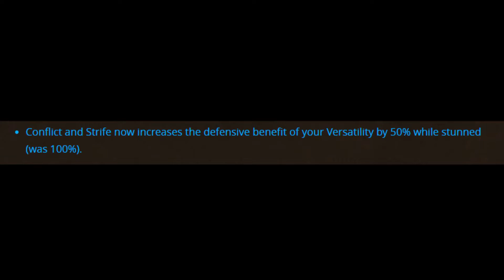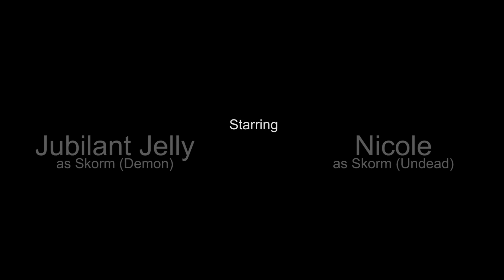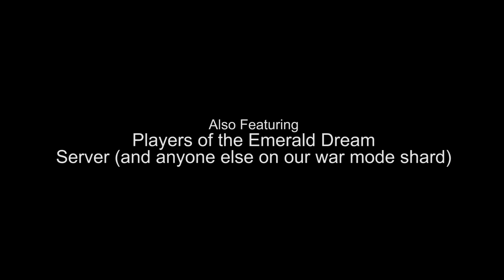Crusader Sev7n Act VI - Tale of Future's Past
- Old school PvP video ✅
- WoW Machinima ✅
- Anime fights ✅
- Disney musical numbers ✅
...What ungodly thing have I created?!